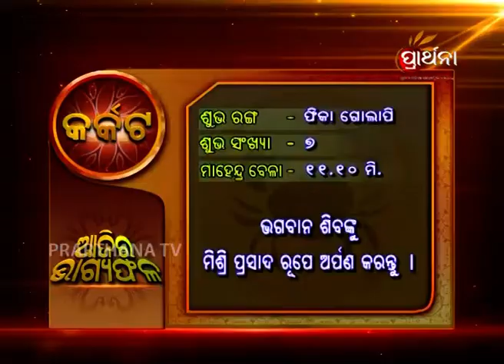Cancer Karkata 8th Aug